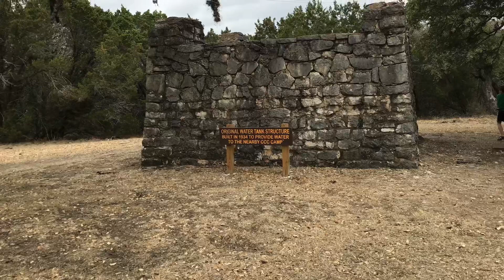Exploring LongHorn Caverns grounds in Texas.